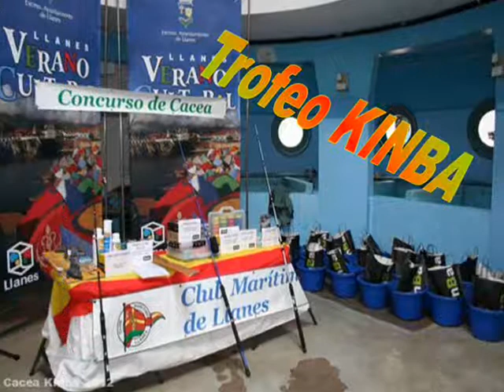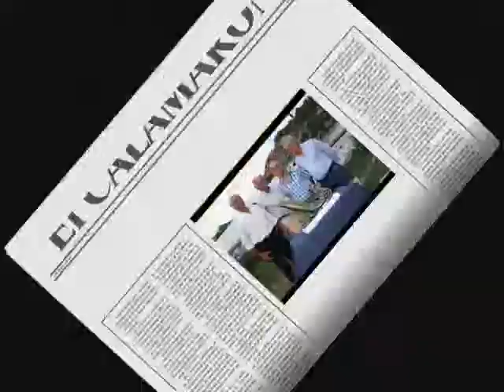COSAS DE ESTE VERANO,2012.wmv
Actividades del Marítimo de LLanes y Celorio, en el verano 2012